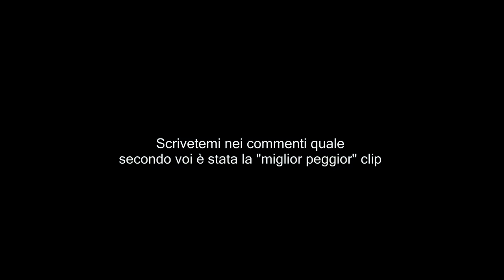MTB TRIAL BIKE CRASH COMPILATION #3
FAIL CRASH CADUTE IN BICI DA TRIAL , MOUNTAIN TRIAL BIKE COMPILATION !
questi sono tanti dei nostri fail ! ringrazio tutte le persone che mi hanno mandato i video !
Video realizzato 100% con go pro hero5 + EZVIZ S1 ACTIONCAM
edit: sony vegas + adobe after effects

(WE POST DAILY ON BOTH PAGES)

EXTRA TAGS DA IGNORARE (TO IGNORE)

BIKE TRIAL BICI DA TRIAL MILANO CADORNA DUOMO CENTRALE STREET STREETLIFE TRIAL TRAIL BMX  BICI SPECIALE SPECIAL BIKE NO SELLA SENZASELLA BICI SENZA SELLA 20" 24" 26" FREESTYLE MILANOBIKETRIAL MILANO BIKE MILANOBIKE BIKEMOVE MILANO MOVING BIKING GOPROTRIAL GOPRO GO PRO TRIAL PRO PROFESSIONAL CAMPIONE ITALIANO DI TRIAL ANDREA PILO PILOANDREA ITALIANCHAMPION ITACHAMPION TOP10 ITALIA BIKERS DOWNHILL MILANODOWNHILL MILANOPARKOUR HEROSCOMMUNITY HEROESCOMMUNITY INSANEJUMP SALTI A MILANO IN BICI ZONASARPISEMPIONE ARCO DELLA PACE ARCODELLAPACE CADORNA TRIENNALE UNIVERSITà TRAM METRO URBAN LIFESTYLE MOUNTAINBIKE CITY BIKE FATBIKE FAT BIKE EBIKE CITYBIKE ECOBIKE ECO ZONA TRAFFICO LIMITATO ZTL NAVIGLI AREA C CICLO E MOTOCICLO
FIERA RHO CICLOMOTOCICLO PASSIONE MOTORI MOTORE CATENA BICI FRENI HOPE OZONYS KOXX MONTY MONTESA LAZZATE MOTOTRIAL TRIAL IN MOTO CAMPIONATI ITALIANI MONDIALI CHAMPIONSHIP WORLDS MILANOBIKETRIAL MILANOTRIALBIKE MILANO TRIAL BIKE MILANOTRIAL MILANOGRAVITY GRAVITY MILANO PARKOUR